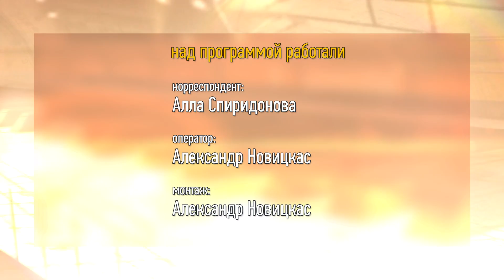Ансамбль «Степные напевы»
В Саянске с большим успехом прошел концерт ансамбля «Степные напевы». Коллектив был создан в 1976 году в Усть-Ордынском Бурятском Автономном округе. Это был первый ансамбль округа, чей репертуар целиком основывался на национальных бурятских традициях и возрождении старинных обрядовых танцев. Артисты «Степных напевов» завоевали зрительскую любовь и восхищение сначала в родном округе, а позже в области и за рубежом своей искренностью и горячим желанием петь и танцевать. Постоянное движение вперед, вера в свои силы и в силу духов родной земли принесли добрые плоды – коллектив узнали и полюбили зрители. По итогам 2017 года «Степные напевы» признан лучшим творческим коллективом и вошел в Книгу рекордов Иркутской области.